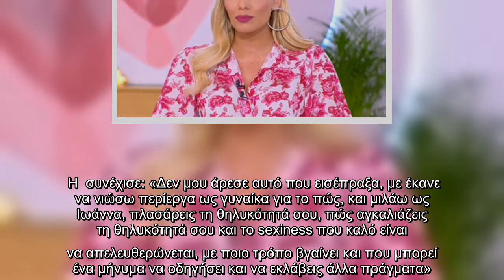Για τη χθεσινή δοκιμασία του GNTM συζητούσαν στον αέρα του Love it. Η Ιωάννα Μαλέσκου είπε την άποψή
Για τη χθεσινή δοκιμασία του GNTM συζητούσαν στον αέρα του Love it. Η Ιωάννα Μαλέσκου είπε την άποψή της, τονίζοντας πως αυτό που.

Για, χθεσινή, δοκιμασία, GNTM, συζητούσαν, στον, αέρα, Love, Η Ιωάννα Μαλέσκου, είπε, άποψή, τονίζοντας